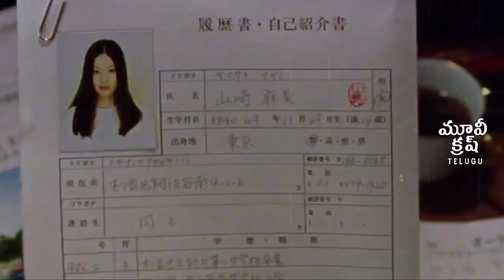Audition (1999) thriller movie full story explained in Telugu | most disturbing japanese movie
This disturbing Japanese thriller follows Aoyama (Ryo Ishibashi), a widower who decides to start dating again. Aided by a film-producer friend (Jun Kunimura), Aoyama uses auditions for a fake production to function as a dating service. When Aoyama becomes intrigued by the withdrawn, gorgeous Asami